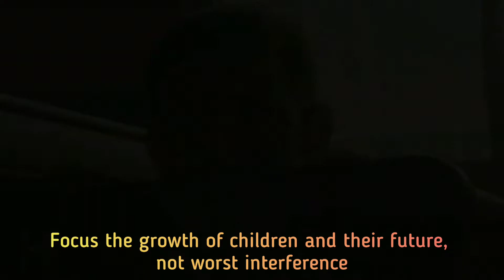FUTURE OF THE CHILDREN